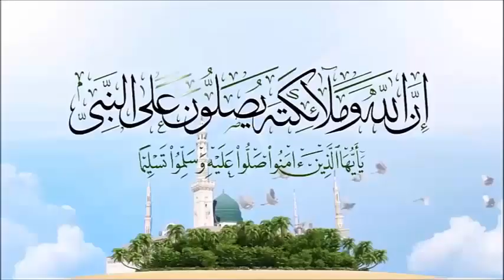اول ترجمة للقرآن الكريم باللغة الانجليزية بالقرن 18 عند طي صفحاته تظهر صورة مكة المكرمة والكعبة